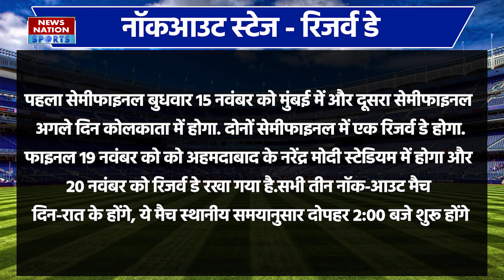World Cup 2023 India Schedule: वर्ल्डकप के मैचों में बारिश ने बिगाड़ा खेल तो क्या होगा रिजर्व डे ?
World Cup 2023 India Schedule: वर्ल्डकप 2023 के मैचों में बारिश ने बिगाड़ा खेल तो क्या होगा रिजर्व डे ?